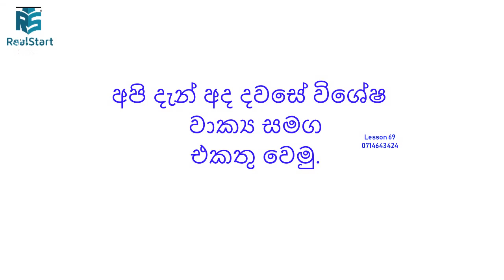Spoken English For Beginners(Real Start English Lessons) lesson 69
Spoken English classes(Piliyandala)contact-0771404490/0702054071